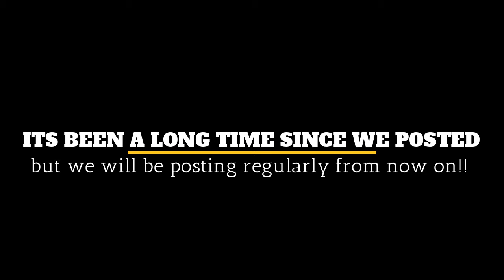Incredible domino tricks pt.1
-check out the description-

Sorry that we haven't posted in a while but we will be back to normal next week.

Our camera equipment:
Crosstour action camera
Amazon esential tripod: https: //amzn.to/2M3h9dw
Rhodesy Octopus Style Tripod
Tripod wheels
Action camera: acessories